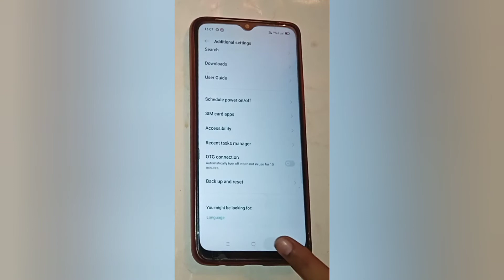Realme mobile Fix data internet problem setting,how to fix Data internet problem in realme 5i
Fix data internet problem setting,how to fix Data internet problem in realme 5i